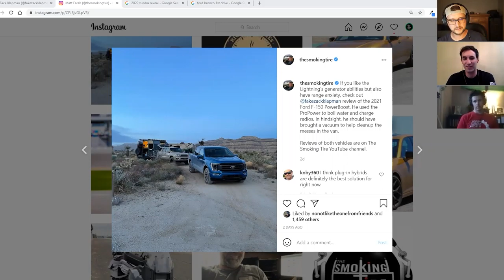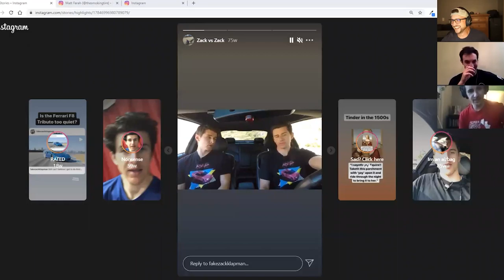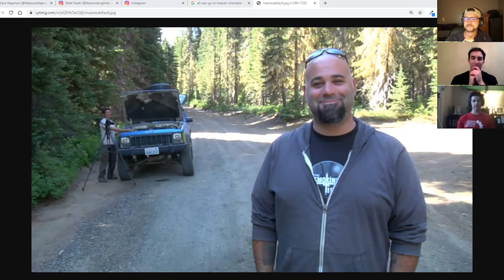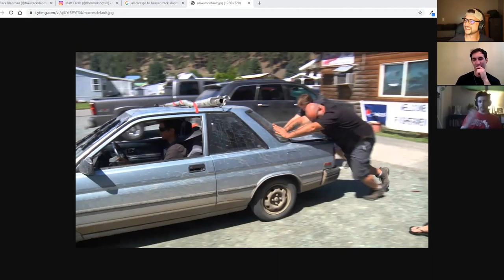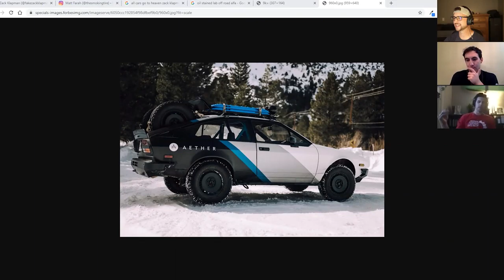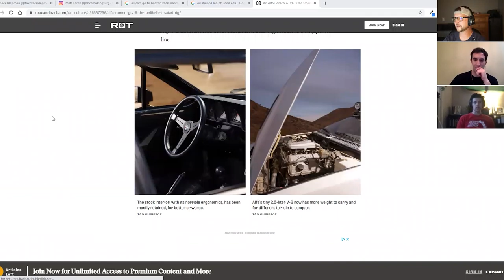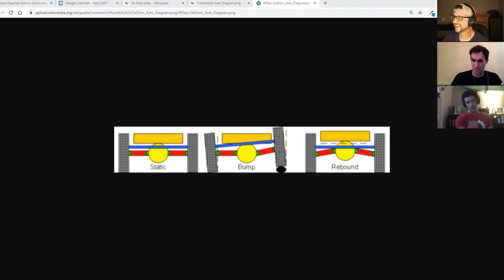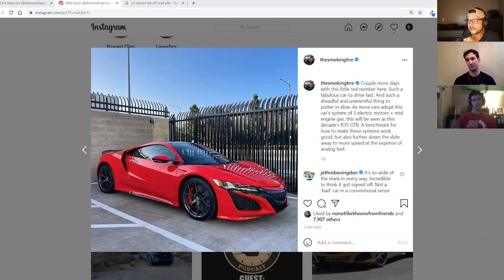F-150 Lightning, GMC Hummer EV, & Zack Klapman Returns - Off The Road Again Podcast: Episode 73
Ross & Chris welcome Zack Klapman back to the show. Zack is a writer and host from The Smoking Tire and Road & Track. He recently completed a majority of the Southern California Back Country Discovery Route in a 2021 Ford F-150 with the hybrid powertrain. Also on the trip was a Mercedes Sprinter from Off Highway Van, and a 4th Generation 4Runner. The guys all discuss the 2022 Ford F-150 Lightning and the GMC Hummer EV's weight. Zack also drove a safari Alfa and regals us with stories from All Cars Go to Heaven.